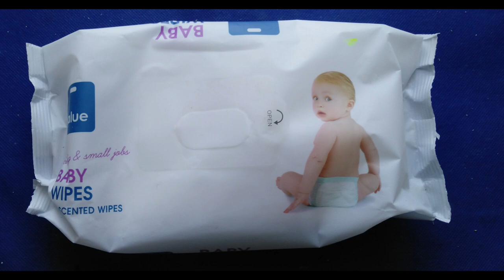Mandala Dot Art...Is it for you?????????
It must be I feel one of the simplest forms of art, but Is It For You???
I havent got that gene you have for being able to draw pretty pictures. but once I found I could do it using dots it became clear that not only was it relaxing but quite pretty as well.
I am happy to help anyone in any way I can so dont be afraid to ask questions